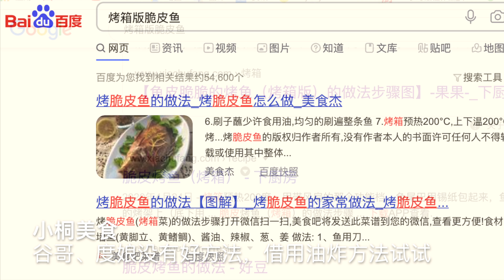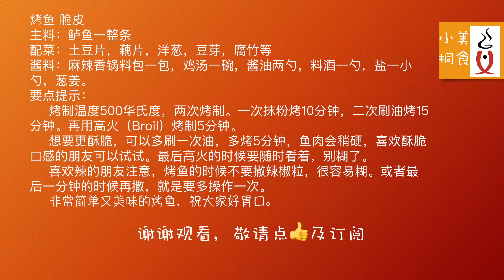烤箱烤鱼｜不油炸不掉皮｜皮脆肉嫩｜麻辣酱香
烤鱼是大家都喜欢的一道美味，新鲜的鲈鱼，配着适口的酱汁，还有各种蔬菜，像是火锅，麻辣烫合体，一道菜有这样的魅力，也是服了。酱汁经典的是麻辣酱汁，酱香酱汁。更关键是吃鱼是让宝宝聪明，让大家健康的选择。
今天给大家介绍家庭版烤箱烤鲈鱼，不输给饭店油炸的烤鱼，祝愿大家更聪明更健康。

烤箱烤鱼
主料：鲈鱼一整条
配菜：土豆片，藕片，洋葱，豆芽，腐竹等

酱料：麻辣香锅料包一包，鸡汤一碗，酱油两勺，料酒一勺，盐一小勺，葱姜。
要点提示：

烤制温度500华氏度，两次烤制。一次抹粉烤10分钟，二次刷油烤15分钟。再用高火（Broil）烤制5分钟。

想要更酥脆，可以多刷一次油，多烤5分钟，鱼肉会稍硬，喜欢酥脆口感的朋友可以试试。最后高火的时候要随时看着，别糊了。

喜欢辣的朋友注意，烤鱼的时候不要撒辣椒粒，很容易糊。或者最后一分钟的时候再撒，就是要多操作一次。

非常简单又美味的烤鱼，祝大家好胃口。

烤箱烤鱼｜不油炸不掉皮｜皮脆肉嫩｜麻辣酱香｜美味少油快手
大家好，我是小桐，欢迎大家来到小桐美食。我是个超喜欢美食的人，我的美食观点是简单，易学，好吃，漂亮，希望分享给大家。

小桐美食 Xiaotong Foods#烤箱烤鱼